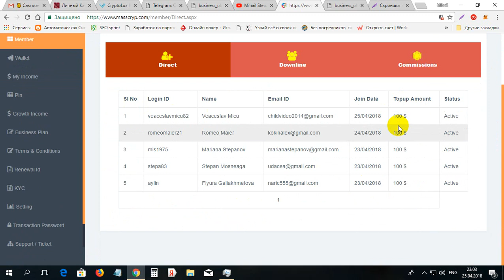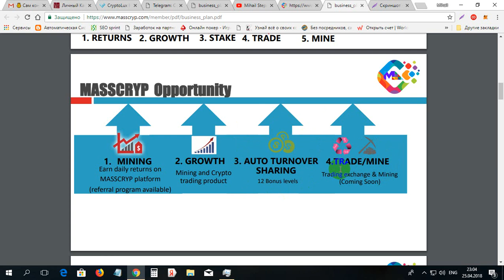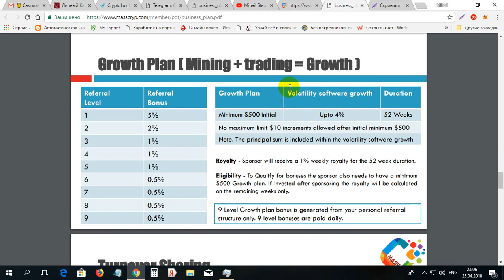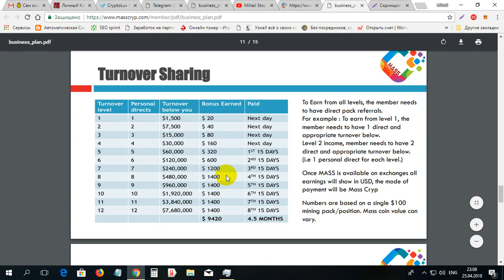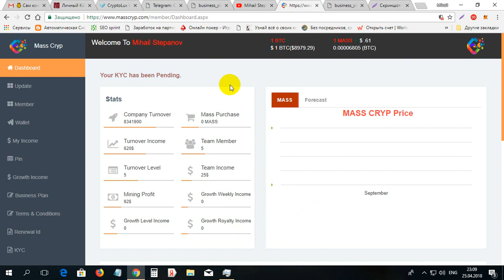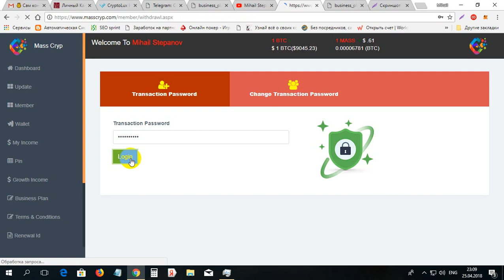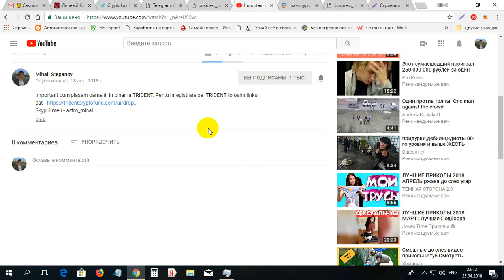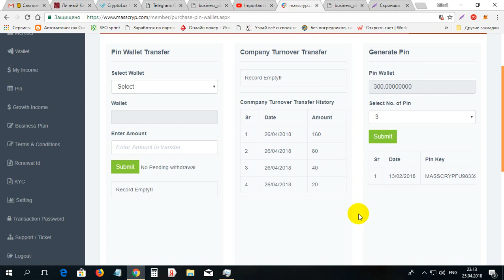Cum din 100$ sa faci 9420$ la MASS CRYP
Cum din 100$ sa faci 9420$ la MASS CRYP. Pentru inregistrare la MASS CRYP folosim linkul dat